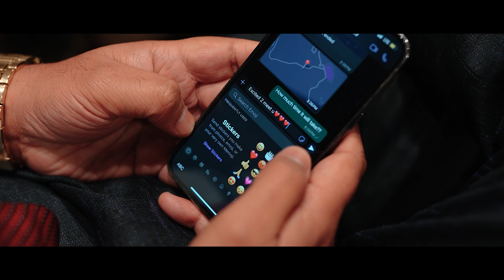video by Harmandeep Singh photography ( Inderpreet S❤️Mandeep k ) 📱- , 🇬🇧- ±447721890113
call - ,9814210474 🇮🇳